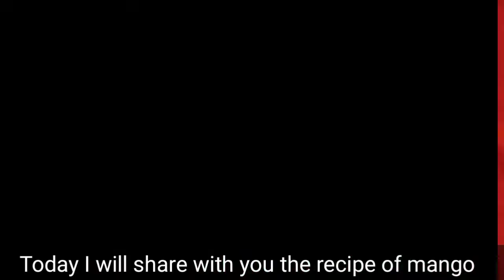আমের মরশুম শেষ হওয়ার আগেই বানিয়ে ফেলুন আমের এই অসাধারণ রেসিপি@Koyel Kitchen